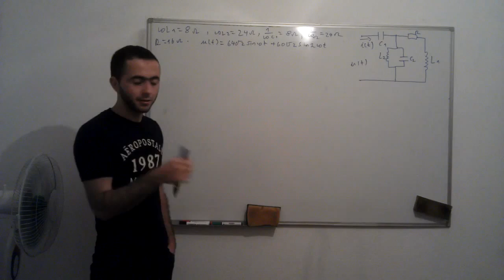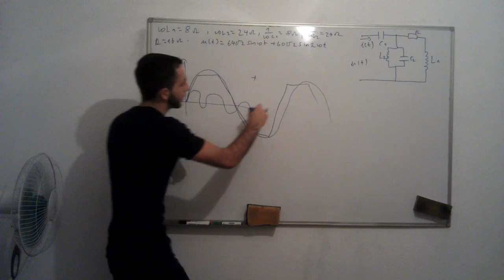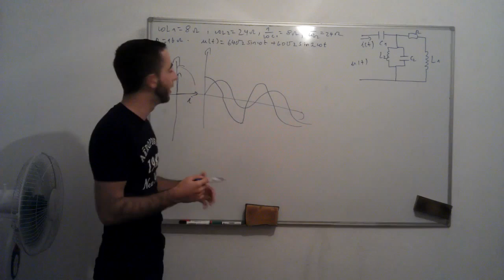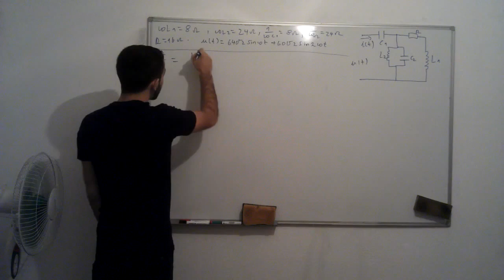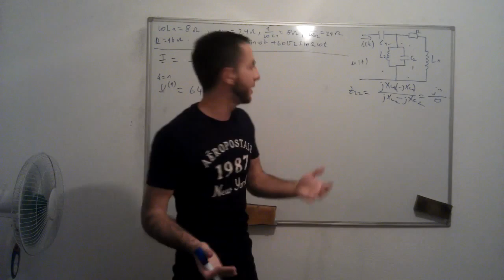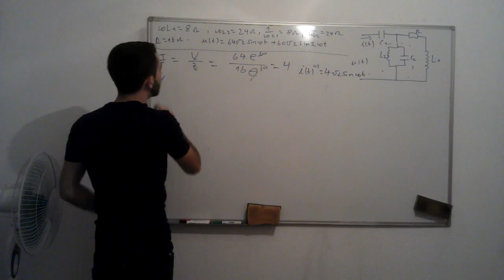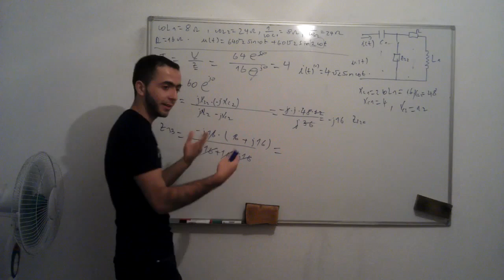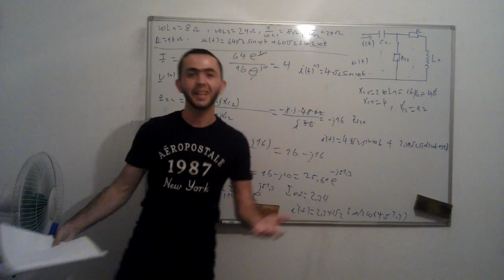Kola sa visim harmonicima 1